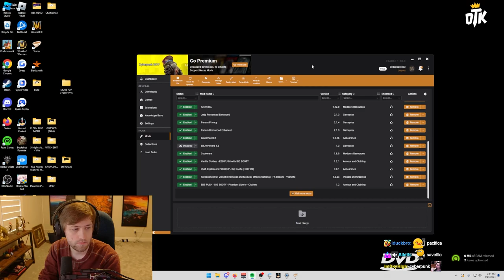Sodapoppin Plays Cyberpunk 2077 | Part 15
Sodapoppin gets a biomod upgrade and enters the world of Night City in this Cyberpunk 2077
Vod from: March 9, 2024